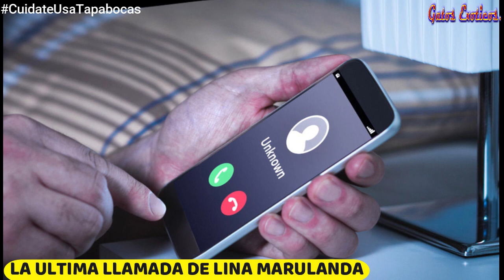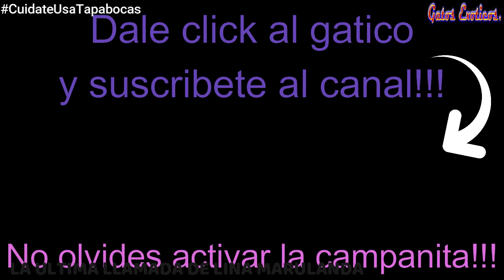ME LLAMO ANTES DE QUITARSE LA VIDA Y NO LE CONTESTE (La triste historia del reconocido presentador)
El reconocido presentador conto que su amiga la tambien presentadora Lina Marulanda lo llamo antes de tomar la fatal decision pero el no quizo contestarle.